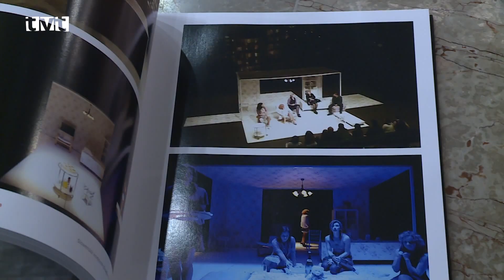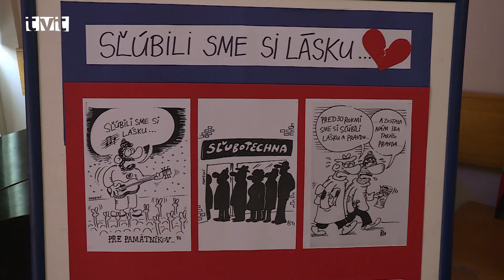Hlavné správy TVT 18.11.2019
30. výročie Nežnej revolúcie
30. výročie Nežnej revolúcie si Marin pripomínal na viacerých miestach

V sobotu (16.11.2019) popoludní bol spomienkovým programom pri pamätníku obetiam komunizmu pred Mestským úradom odštartovaný bohatý program venovaný 30. výročiu Nežnej revolúcie.  Na Divadelnom námestí boli inštalované veľkoplošné fotografie z novembrových dní. Účastníci si uctili pamiatku zavraždeného Jána Kuciaka a jeho snúbenice. V SKD bola pripravená verejná diskusia a tiež výstava autentických historických fotografií.

Spomienka na November 89´
Spomienku na November 89´pripravili v Martine aj aktivisti

Program k  30. výročiu Nežnej revolúcie si na nedeľný (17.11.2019) podvečer pripravili aj aktivisti. Na Divadelnom námestí bol pre všetkých zúčastnených pripravený hudobný program. Na pódiu vystúpili učitelia, študenti i lekári. O svoje spomienky z novembrových dní roku 1989 sa podelili aj vtedajší účastníci viacerých mítingov.

ESŠ – program k Novembru 89´
Na Nežnú revolúciu sa spomínalo aj v Evanjelickej spojenej škole

 V aule Biblickej školy sa vo štvrtok (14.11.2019) konal výchovný koncert venovaný Novembru 89´. Medzi žiakov prišiel besedovať  František Neupauer z Ústavu pamäti národa. V kultúrnom programe odznela aj Modlitba pre Martu, ktorá sa stala symbolom Nežnej revolúcie. Počas novembrových dní roku 1989 ju slobodne na námestí zaspievala vtedajším režimom perzekuovaná Marta Kubišová.

Parkovisko pri pošte dostalo nový koberec,  profesor Lukáš Plank dostal ocenenie, v Turčianskej galérii vystavuje Peter Šabo

Menšie parkovisko na Ul. Pavla Mudroňa pri pošte dostalo v uplynulých dňoch (november 2019) nový asfaltový koberec. Počas týždňa vedy a techniky bol za celoživotný prínos pre vedu ocenený aj profesor Lukáš Plank z Jesseniovej lekárskej fakulty. V Turčianskej galérii si od štvrtku (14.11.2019) môžete pozrieť najnovšie obrazy Petra Šaba.

Klobásový festival
Medzinárodný klobásový festival sa opäť vydaril na výbornú

Počas Dní mesta Martin (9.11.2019) sa na Ľadovni konal klobásový festival s účasťou súťažiacich tímov aj zo zahraničia, z partnerských miest. Moderátormi programu boli Pavol a Veronika Paulovičovci. O hudobný doprovod sa postarali Heligonkári Majerčíkovci, ale aj folklórne skupiny z Petrovíc a skupina Horkýže Slíže.

Bilingválne gymnázium Sučany – Deň študenstva
Študenti z Bilingválneho gymnázia v Sučanoch pripravili výchovno - vzdelávací program

V piatok (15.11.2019) dopoludnia sa študenti Bilingválneho gymnázia zo Sučian neučili. Pripravený mali alternatívny výchovno-vzdelávací program, počas ktorého prebehla aj imatrikulácia prvákov, ktorý sa týmto aktom stali plnohodnotnými žiakmi školy.

Hokej Martin vs.Skalica
Martinskí hokejisti po víťaznom zápase proti Dubnici, zdolali aj Skalicu

V piatok (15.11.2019) podvečer odohrali martinskí hokejisti druhý zápas počas troch dní. Po stredajšom zápase proti Dubničanom a postavili hráčom Skalice. Všetci si uvedomovali, že potrebujú skórovať. Po tesnom výsledku 2:1 si body pripisovali domáci.

Hokejbal Vrútky vs.Svidník
Zápas proti hráčom zo Svidníka Vrútockej  Komete vyšiel na výbornú

Hráči Vrútockej Komety odohrali v sobotu (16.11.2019) zápas 13.kola extraligy proti hráčom zo Svidníka. Zápas sa z dôvodu prebiehajúcej rekonštrukcie domáceho ihriska konal na ihrisku pri Sokolovni. Vrútočania sa po viacerých prehrách fanúšikom predstavili v lepšom svetle a vyhrali 8:2.